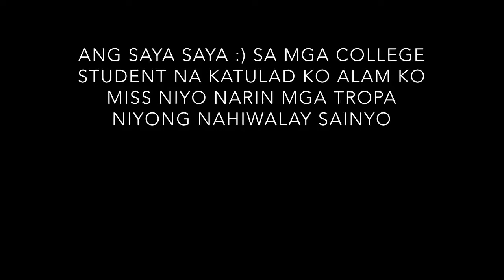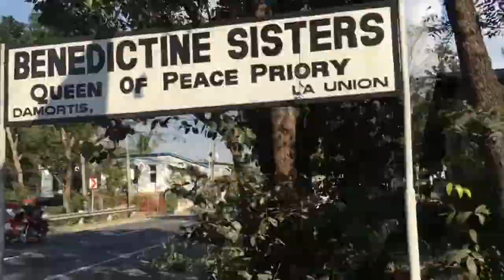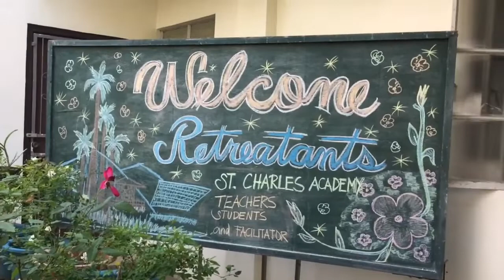NAMISS KO ANG SENIOR HIGHSCHOOL FRIENDS KO! | Michannie Agsalud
Hello guys😂 1 year ago na eto pero, gusto ko ishare sainyo to, nakakamiss maging grade 12 noh? ❤️